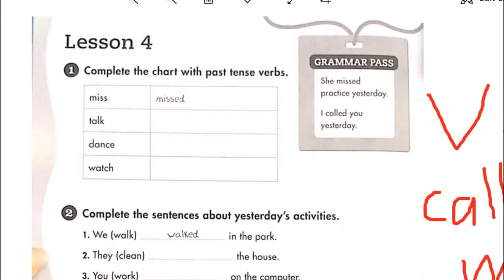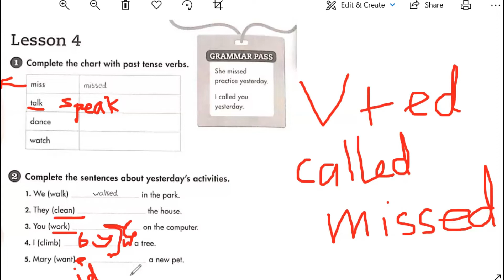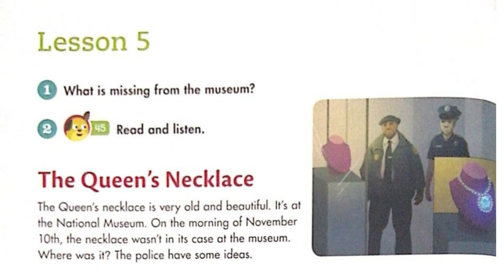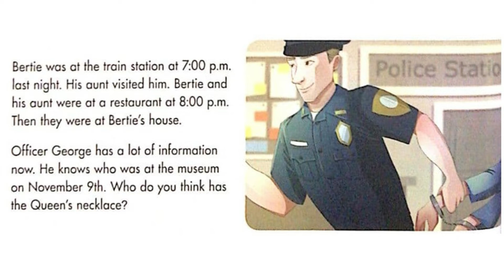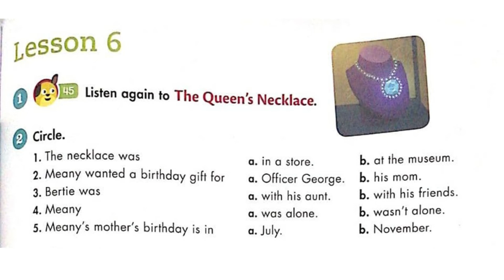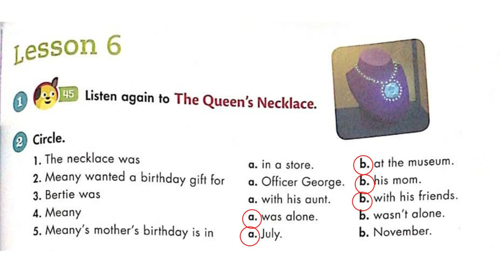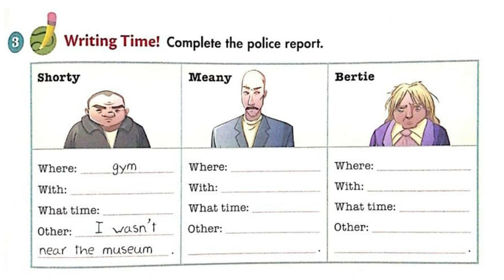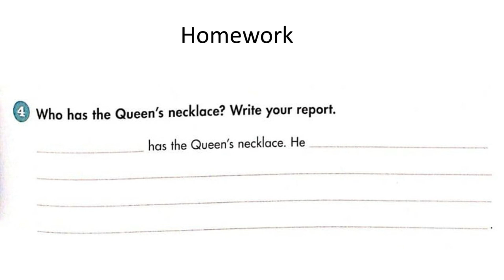# VDO42: Happy Campers 5 with Complete Learning Guide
This video is designed for students who wish to learn by themselves. There is inclusion of vocabulary learning, listening for translation, and homework and or practical exercise. There are so many children who have less opportunity to learn English especially those poor children who live in the rural areas. I expect that those children can benefit from this video. Thanks for all your support.
Note: All answer keys for homework in this video will be in the next video.